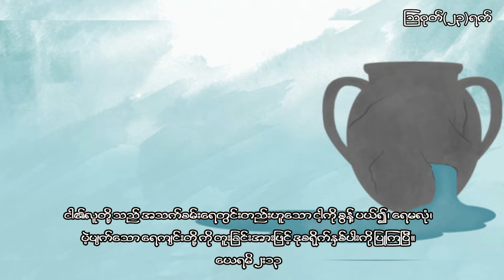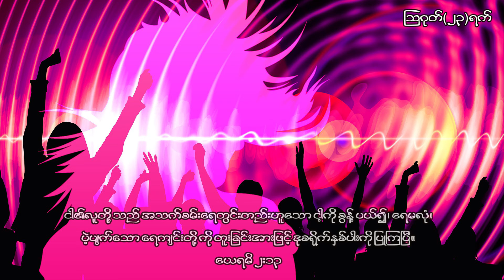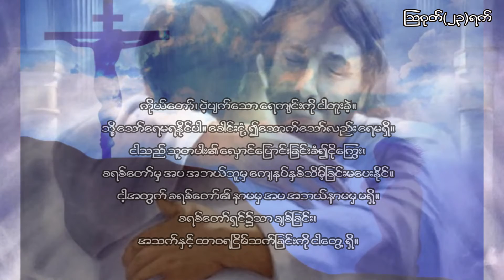One day at a time, August 23, တစ်နေ့တစ်လံ, ဩဂုတ် ၂၃